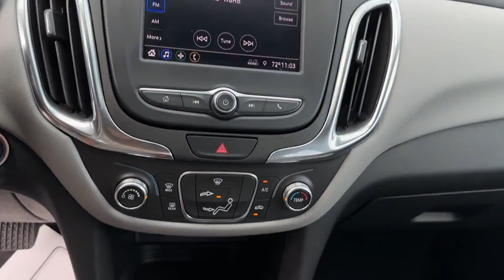2020 Chevrolet Equinox LS Waynesboro, Chambersburg, Hanover, Carlisle, Frederick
Blaise Alexander Chevrolet of Greencastle is located at 1490 Ebberts Spring Court, Greencastle, PA 17225, and can be reached by phone via . We are your top choice when it comes to New and Used Chevrolet vehicles in Waynesboro, Chambersburg, Hanover, Carlisle, Frederick, PA.

2020 Chevrolet Equinox LS 3GNAXSEV5LS628009 Video

With our large Pre-Owned Inventory, we have the perfect car, truck, or SUV to fit your needs.

Thank you for considering Blaise Alexander Chevrolet of Greencastle as your premier Pennsylvania Chevrolet dealer. We look forward to helping you with all your used car needs and hope to see you soon!